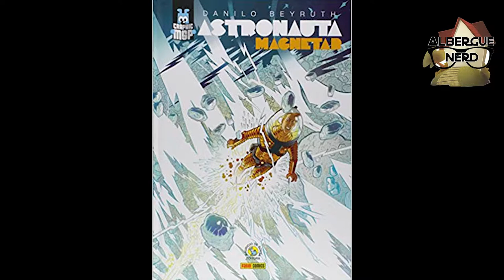TURMA DA MÔNICA: LAÇOS é bom? Review Sem Spoilers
Depois de anos nos encantando nos quadrinhos e em desenhos animados, chegou a hora da Turma da Mônica fazer sua estreia em versão live action. Será que essa versão de carne e osso da turminha mais famosa do Brasil conseguiu encantar também?

Turma da Mônica: Laços (2019) é um filme nacional de aventura infantil com os personagens mais queridos dos quadrinhos e gibis brasileiros criados por Mauricio de Souza e que marcaram e vêm marcando a infância de muitas gerações ano após ano. Nessa história dirigida por Daniel Rezende e baseada numa graphic novel homônima, Cebolinha (Kevin Vechiatto) percebe que seu cachorro, o Floquinho, desapareceu. Então ele conta com a ajuda de seus amigos Mônica (Giulia Benite), Cascão (Gabriel Moreira) e Magali (Laura Rauseo) pra partir numa jornada numa floresta em busca do doguinho até encontrarem um sujeito muito suspeito. Com Rodrigo Santoro, Monica Iozi e grande elenco. E agora, chegou o momento de assistir a mais novo episódio do quadro de review do Super Oito.